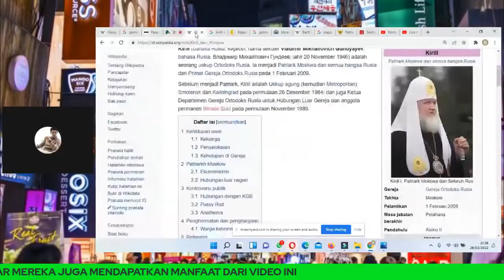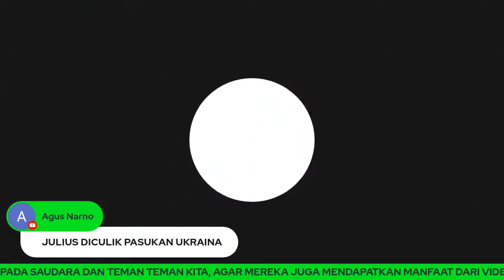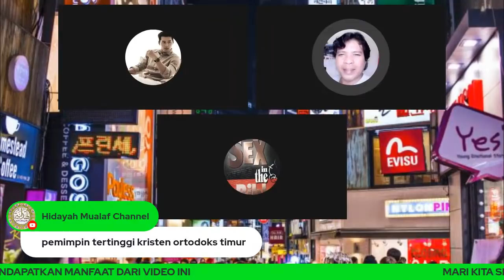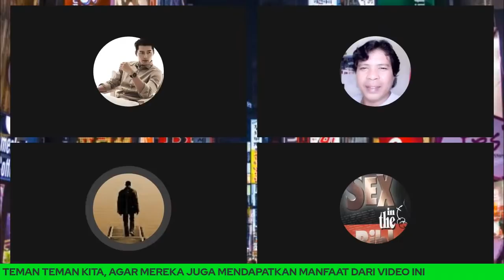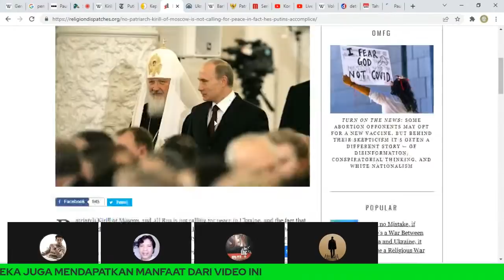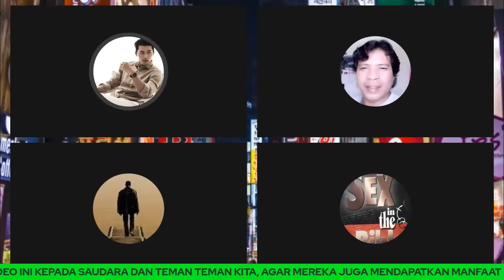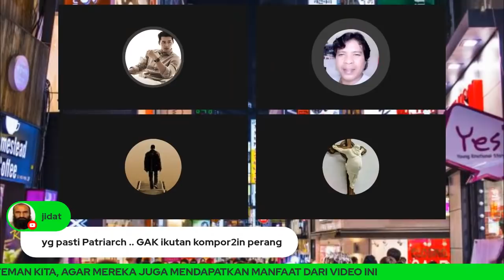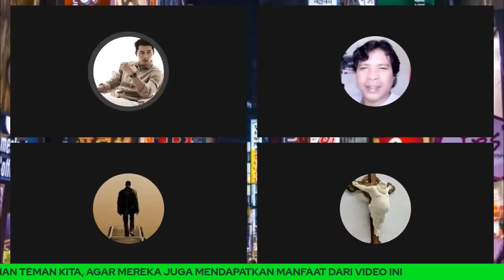Dimana Anda Patriarch Kirill Saat Dua Negara Penganut Kristen Ortodoks Timur ini Baku H4nt4m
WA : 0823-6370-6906